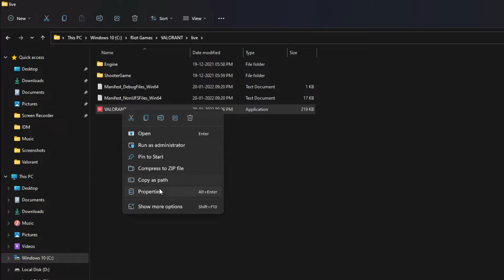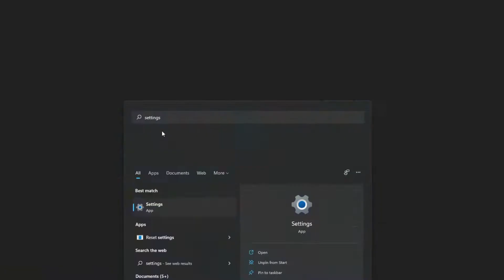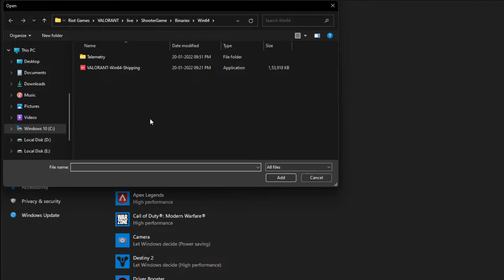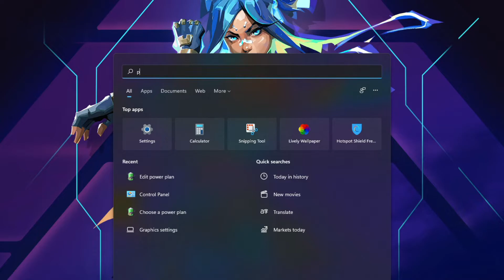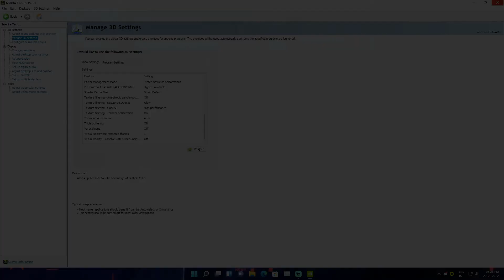How to BOOST FPS in VALORANT | Full Guide for Optimization *2023*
In this video, I'll show you how you can Boost the FPS and performance in Valorant
Please go through the video and do whatever I have done

ULTIMATE POWER PLAN :
powercfg -duplicatescheme e9a42b02-d5df-448d-aa00-03f14749eb61